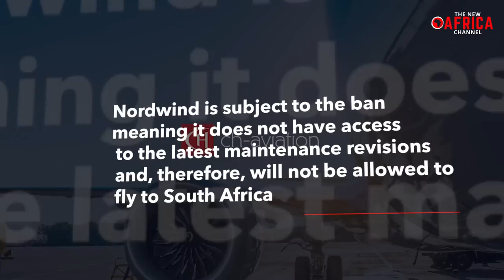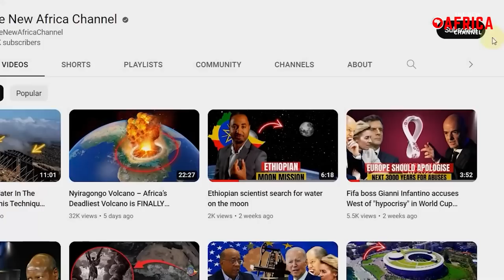Russian Airlines South Africa launch despite sanctions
South Africa is likely one of the most loyal African nations to Russia and has declined to give in to pressure to criticise Russia's actions. They allowed sanctioned Russian yachts to their coast, they allowed their warships and recently welcomed Russia’s foreign minister for talks. Now, Russia's Nordwind Airlines has been in discussions with South Africa about beginning direct flights between Moscow Sheremetyevo and Johannesburg O.R. Tambo. These negotiations are being made regardless of the fact that the airline is prohibited from flying to South Africa by international aviation safety regulations due to sanctions imposed by the US and Europe as a result of Russia's conflict with Ukraine.
Pretoria was awaiting the airline's decision, according to Mzuvukile Jeff Maqetuka, the South African ambassador to Russia, who spoke to the Russian state-owned news agency Sputnik. He also affirmed that in order to increase Russian tourism, four nonstop flights per week will be introduced, including one to Cape Town each week.  It appears that Russian flag carrier Aeroflot was in the running, but South African authorities ultimately chose Nordwind.